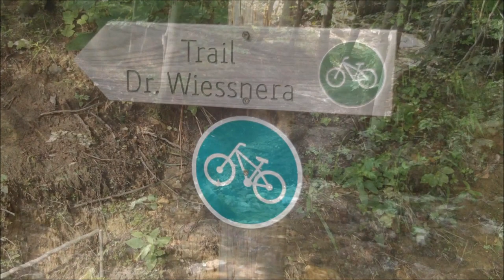RYCHLEBSKÉ STEZKY 2013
4 dny ,4 osoby, 140 km na kolech,700 km autem,1 basa piv,...